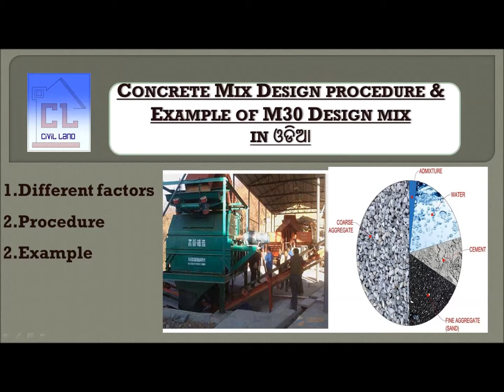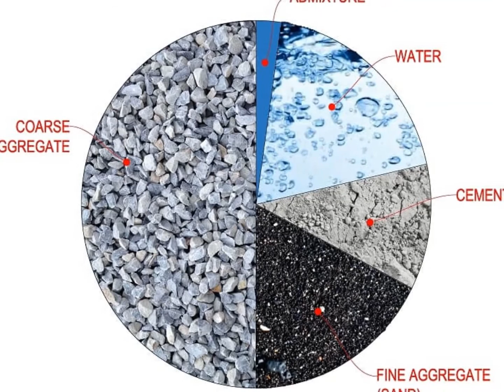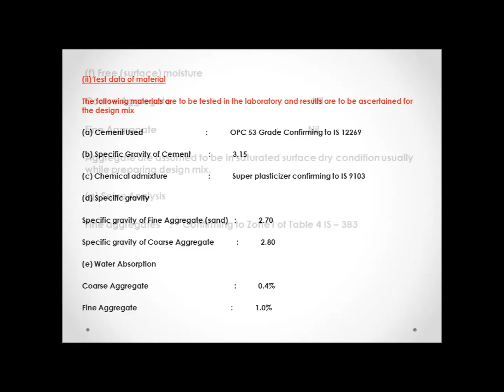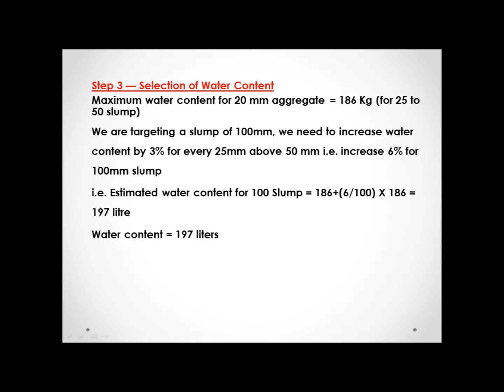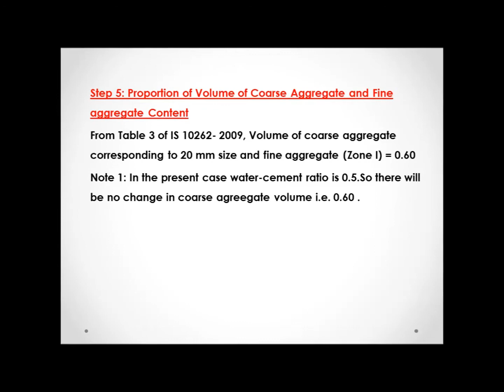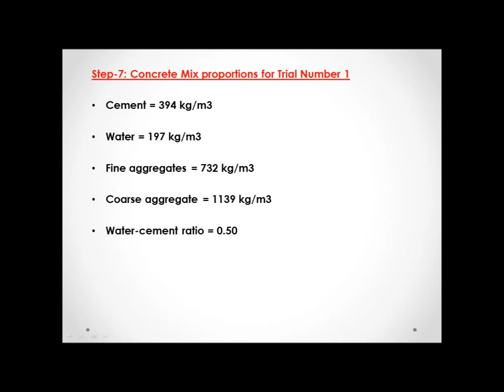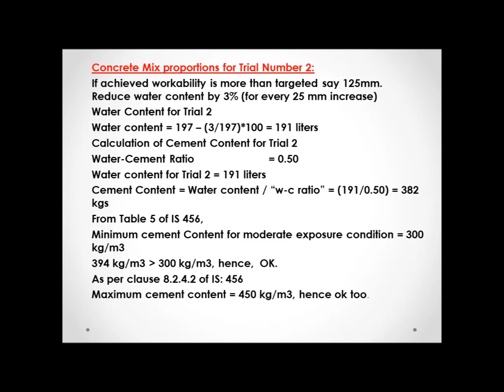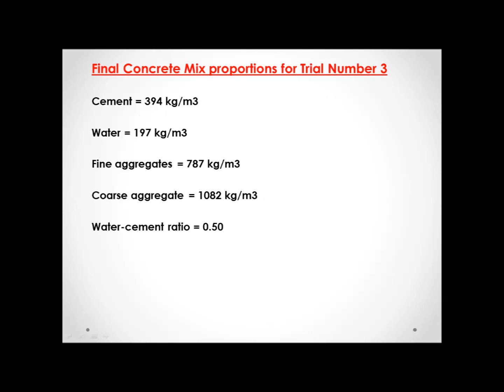Concrete mix Design procedure & Example of M30 Concrete mix design#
This Video is about concrete mix design procedure,factors affecting Mix design, Example of M30 concrete mix design...